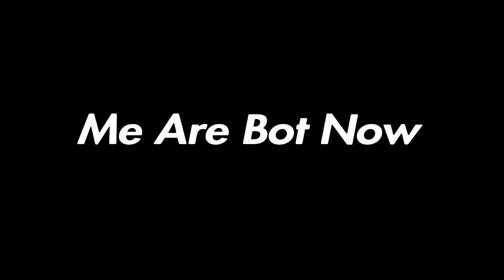Objects will get you killed